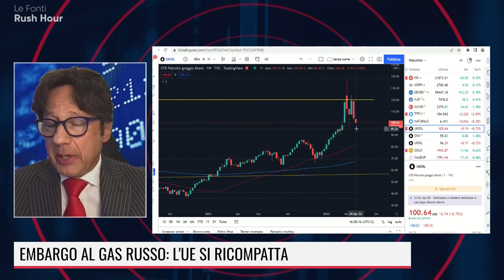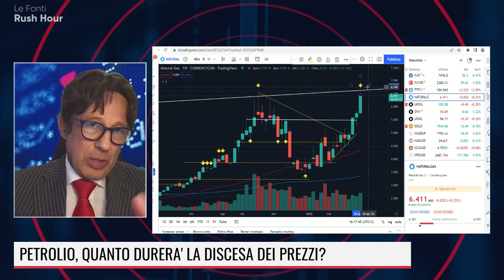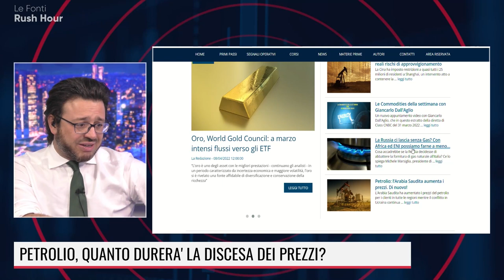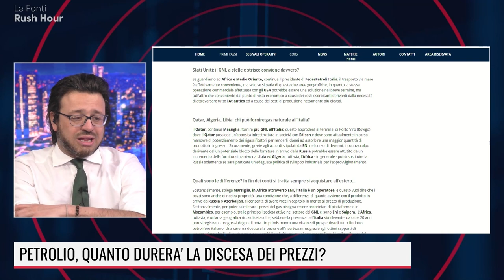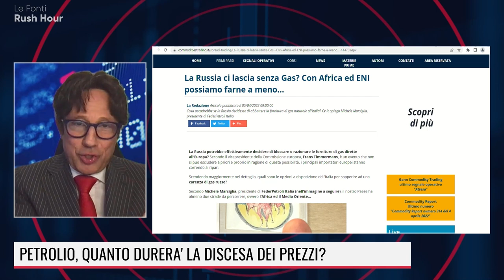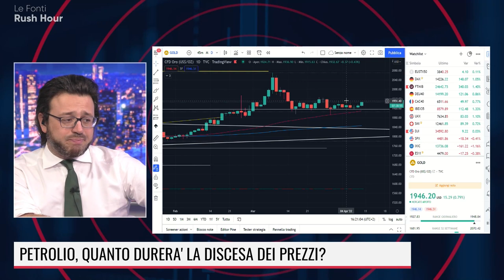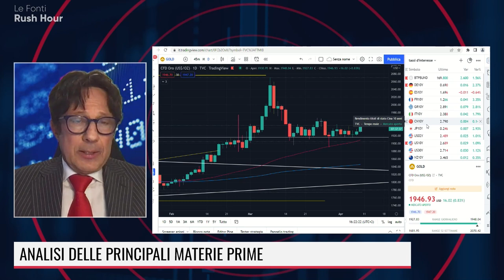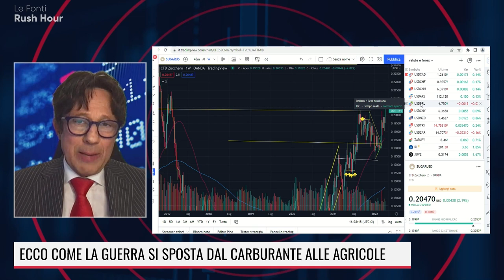PETROLIO, 3 CAUSE DEL RIBASSO DEL PREZZO. GAS, L'ITALIA PUO' FARCELA. GRANO E MAIS, AUMENTO... REAL!